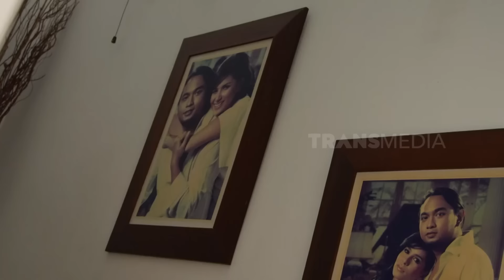Berkah Di Balik Hijrah Meisya Siregar | FYP (24/06/24) Part 3